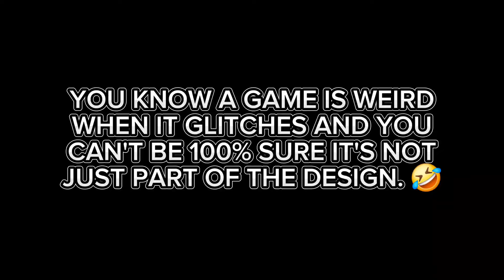Fallout 76 | Vault Tec Hallucination Experiment or Glitch?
While everyone else is playing Fallout 4, I'm over here going through the wastelands of Appalachia in Fallout 76.

You know a game has some really weird lore when you can't be sure if what you're seeing is a glitch or some strange hallucination experiment created by a company that's in the series.

(Spoiler: it was just a glitch) But it was really cool to see and play around in!